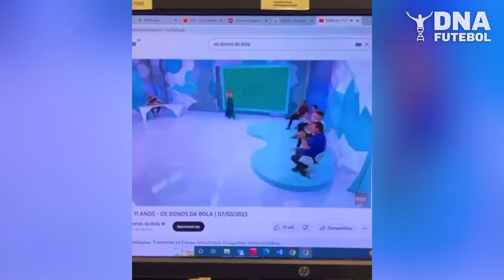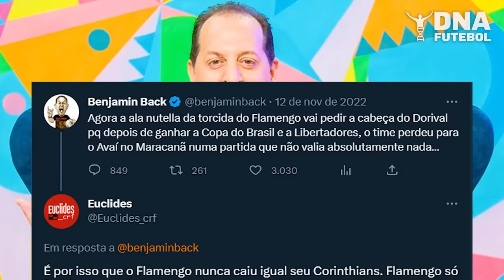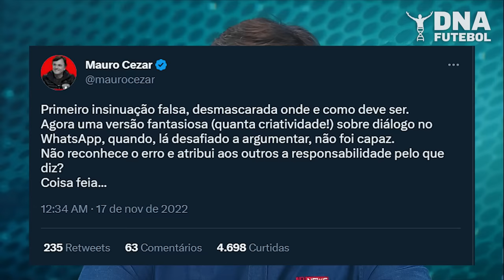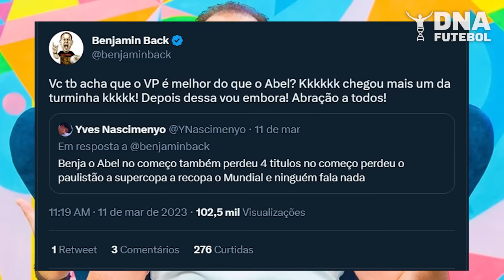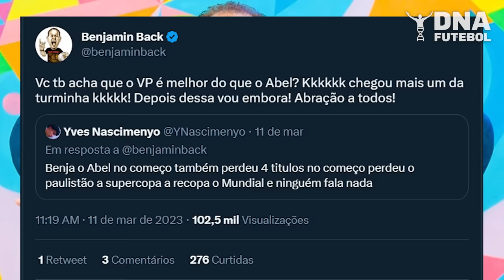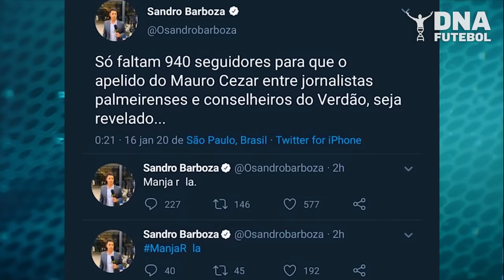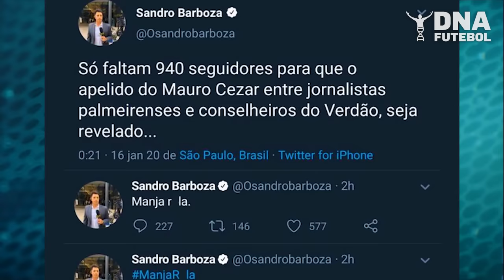AS MELHORES TRETAS EM PROGRAMAS ESPORTIVOS (PARTE 11) - NETO x DENILSON, MAURO CEZAR x BENJA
No vídeo de hoje a gente vai rever mais algumas discussões que deram o que falar em programas esportivos!

0:00 SEJA BEM-VINDO! 👋
0:05 SE INSCREVE AÍ! 💪🚀